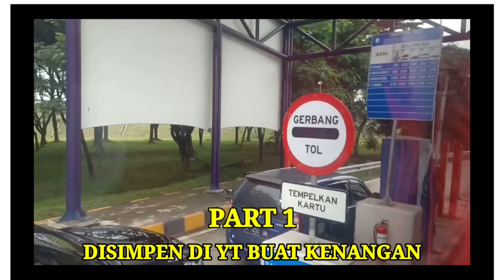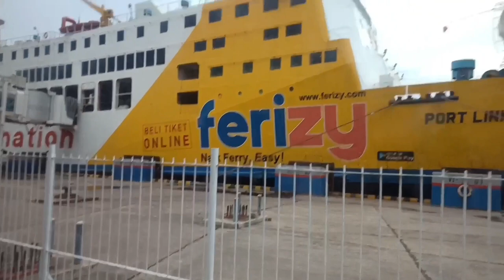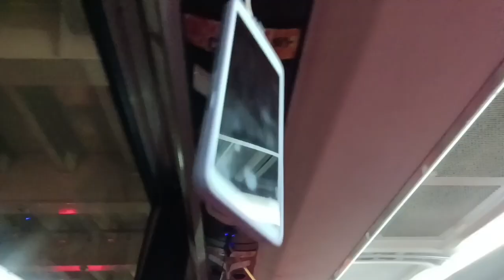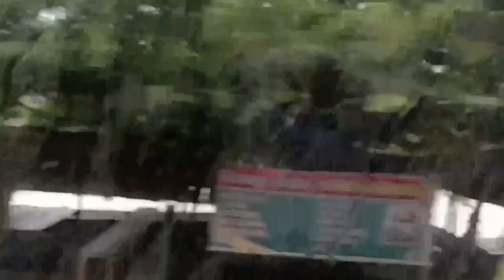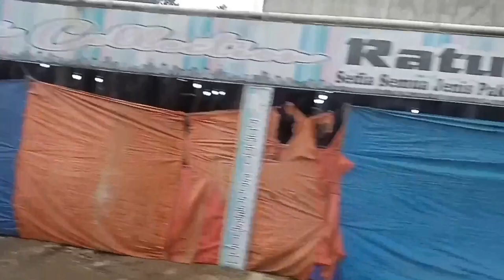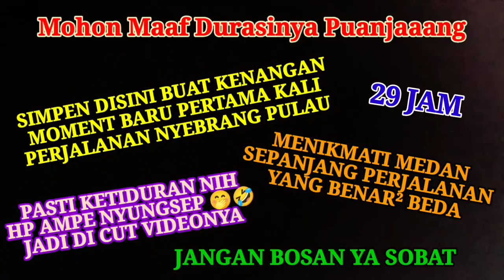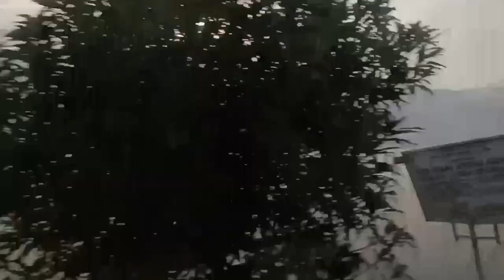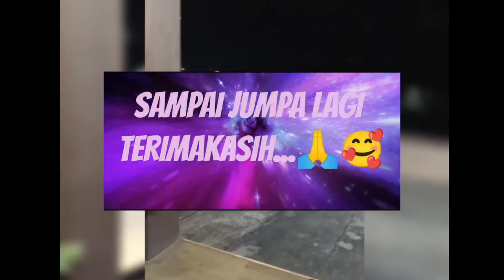"TANGERANG - BUKITTINGGI" || 29 JAM PERJALANAN (26-271222)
Semoga tayangan kali ini tidak membuat Bosan Sobatku semua...
Ane beserta anak Tengah & Sibungsu Dari Terminal Poris Plawad Tangerang Berangkat drngan Bis NPM Jam 15:00 Hari Senin 26 Des 2022 Sampai Di Jambu Air Bukittinggi Hari Selasa Jam 20:00.
Kenangan pertama kalinya nyebrang Pulau, tak satupun medan perjalanan terlewati kecuali ketiduran, Kamera HP ku selalu ON tak lepas untuk terus menelusuri perjalanan melalui hutan, jalan tol, melewati sungai, Danau dan melewati rumah² yang masih melestarikan rumah adatnya, dari Bakauheni, Lampung, Palembang, Jambi dan Padang Berakhir di Gadut Bukittinggi...

Video Ane Dari 3 jam lebih durasi di cut jadi 02:27:27 menggunakan HP VIVO T1 5G
Download Video dari Jam 00:24 - 01:44 sekitar 9405 MB